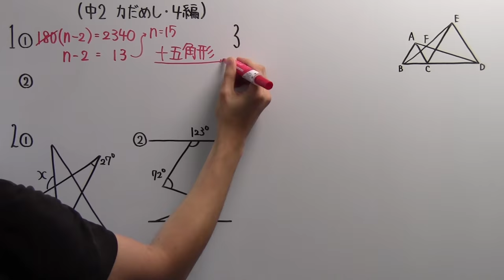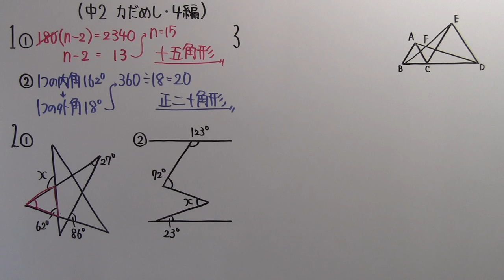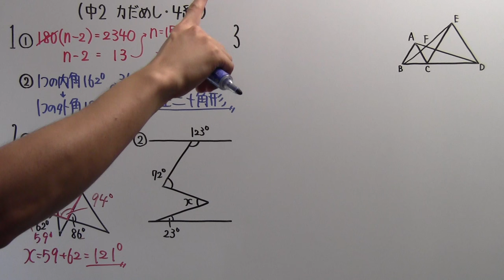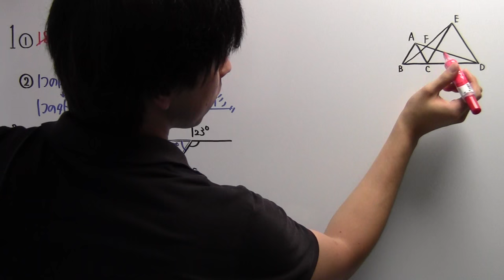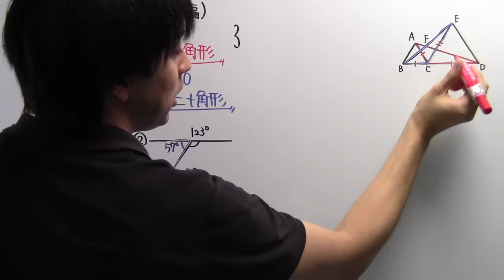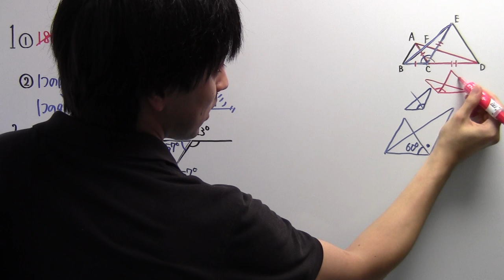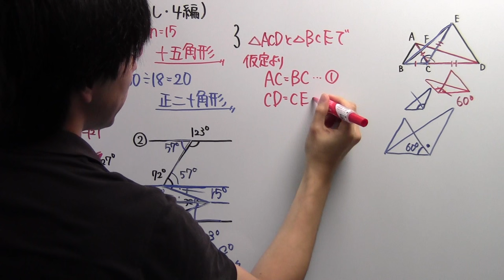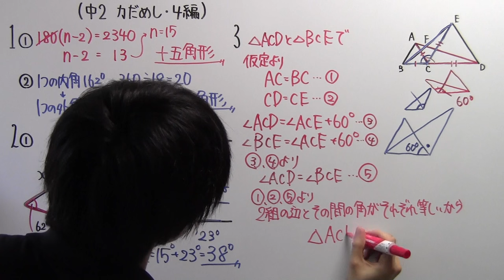【中２ P.104】４編の力だめし